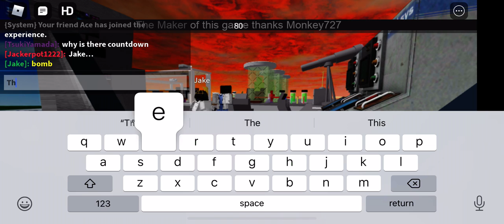Ailen attack reasearch